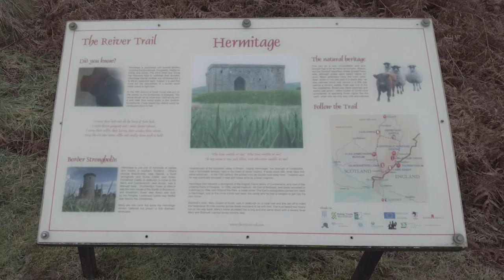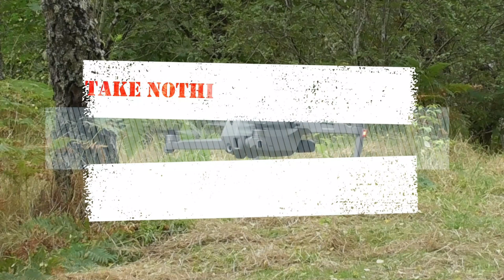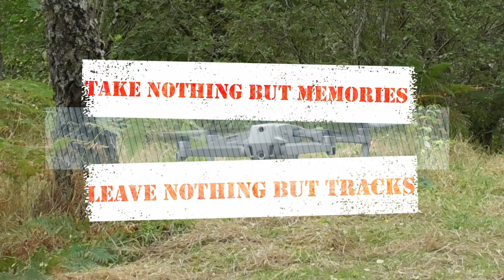HERMITAGE CASTLE AND CHAPEL - BACK IN SCOTLAND - Winter Tour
Hermitage Castle is a semi-ruined castle in the border region of Scotland. It is under the care of Historic Scotland. The castle has a reputation, both from its history and its appearance, as one of the most sinister and atmospheric castles in Scotland.

It is thought that the name derives from Old French: l'armitage – guardhouse. The castle was known as the guardhouse of the bloodiest valley in Britain, and the "Strength of Liddesdale".

Hermitage Castle was supposedly built by one Nicholas de Soulis around 1240, in a typical Norman Motte and Bailey pattern. It stayed in his family until approximately 1320 when his descendant, William de Soulis, forfeited it because of suspected witchcraft and the attempted regicide of King Robert I of Scotland.

In 1338, the then incumbent, Englishman Sir Ralph de Neville was besieged by Sir William Douglas, The Knight of Liddesdale, known as the "Flower of Chivalry"

James the 6th granted the castle to Sir Walter Scott of Buccleuch a notorious Border reiver, Warden of the western marches, Keeper of Liddesdale, and leader of the daring and infamous attack on Carlisle Castle to rescue Willie Armstrong of Kinmont.

The story of the chapel is a little obscure. It is thought that Nicholas de Soules built a hunting lodge nearby in about 1240, the predecessor of the later Hermitage Castle. Yet there appear to be records of the presence of a chapel on the site from as early as 1180. This suggests the chapel might have predated the hunting lodge, and certainly the later Hermitage Castle.

The chapel is oblong in shape and measures some 45ft by 18ft within stone walls that are around 3ft thick. There is no indication that the chapel was rebuilt or expanded after its first construction, which leaves open the question of when it went out of use.